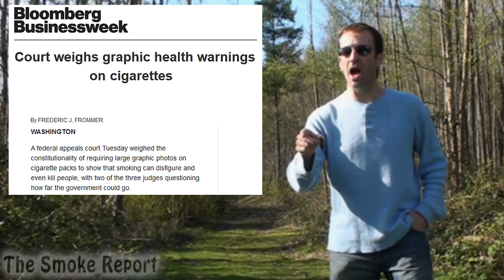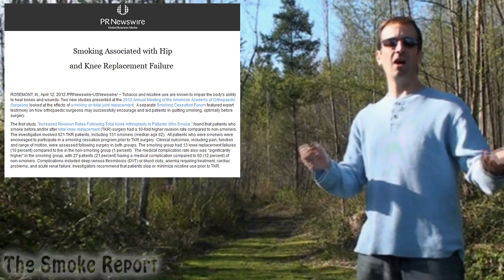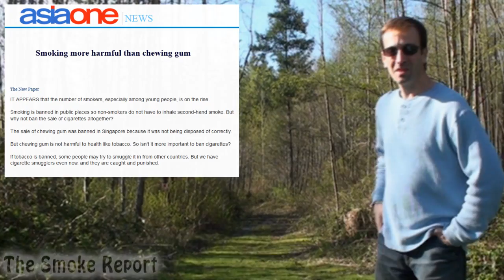The Smoke Report: The Death Penalty for Smoking?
While smoking bans in most countries may be inconvenient, one nation could have much harsher penalties! Also, those graphic cigarette ads the FDA tried to push on tobacco companies recently had a day in court.